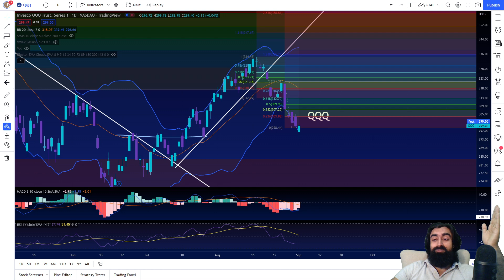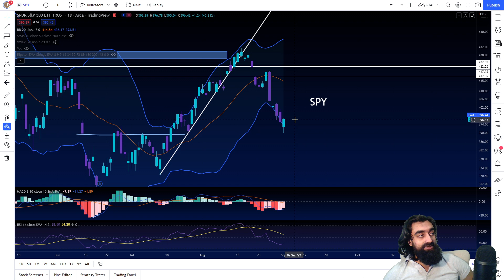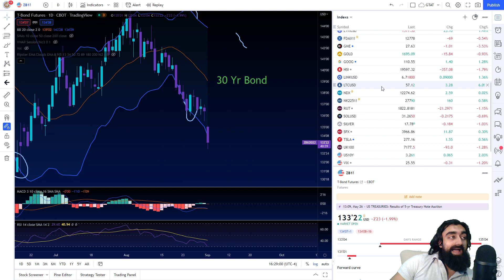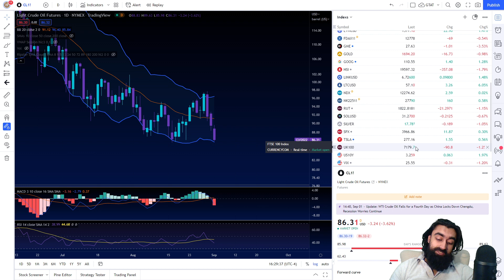Is This A Repeat of May 2006? // SP500 Nasdaq 100 SPY Stock QQQ IWM Stock Market Analysis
Will the market bounce or will we fall below 417.5 on the SPY SP500?

Time Stamps:
Sp500 VIX (SPY SPX CRUDE OIL CL)
Russell 2000 (IWM RUT)
Nasdaq 100 (QQQ NDX) 30 year bonds​ AMZN MSFT GOOG AAPL
BTC BITCOIN ETH ETHEREUM